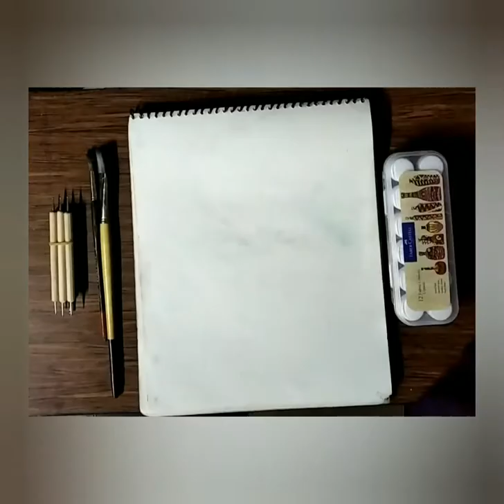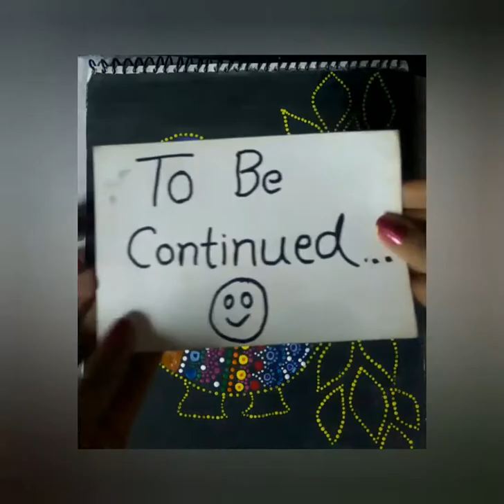Dot painting of peacock+ fish | New art | part 1| by Abhijna